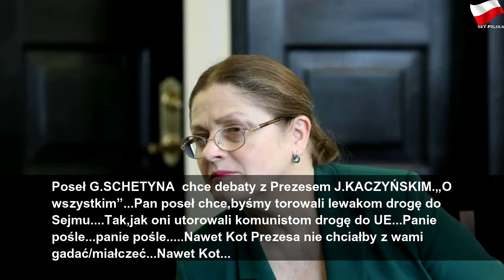Schetyna proponuje Kaczyńskiemu debatę. Pawłowicz: Nawet Kot Prezesa nie chciałby z wami gadać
niedziela, 21 lipca 2019
Schetyna proponuje Kaczyńskiemu debatę. Pawłowicz: Nawet Kot Prezesa nie chciałby z wami gadać | Gray Mr